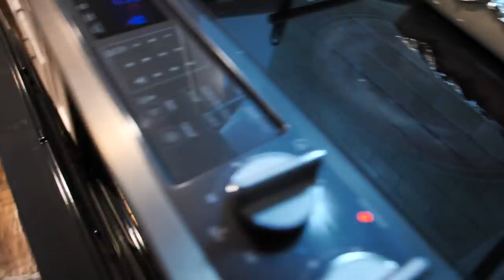Backyard Squirrel Hunting with Air Rifle | WIFE EATS IT!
Today we are hunting in the backyard for some pesky squirrels that are damaging my feeders and the siding on our house. I'm using an Air Force Air Rifles and scope to dial hunt the squirrel, then clean and cook it in my wife's kitchen. Ocean spoon girl tries squirrel for the first time and isn't impressed.